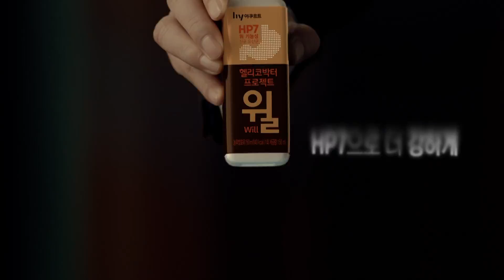노회찬 "진보의 현실에 필요한 정책에 국민 공감"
'오마이TV - 2017대선, 오장박이 간다'는 9일 오후 서울 마포구 상암동 오마이TV 스튜디오에서 제19대 대통령 선거 개표 생방송을 진행했다.

이 영상은 이날 노회찬 정의당 상임선대위원장의 인터뷰를 담고 있다.

(제작 : 오마이TV, 진행 : 장윤선·박정호·김종훈 기자, 영상 편집 : 김혜주 기자)